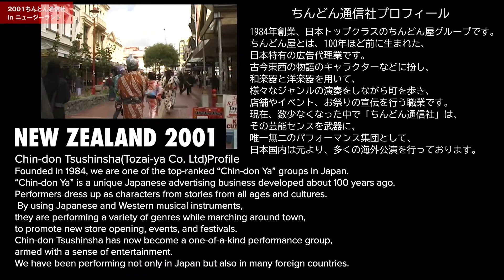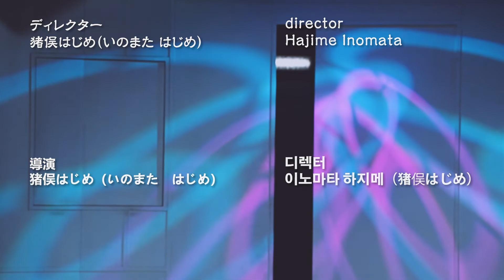GOTTAエンターテインメント12月配信分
2020年12月道頓堀ZAZA・あべのハルカススペース9で開催された「GOTTAエンターテインメント」動画を公開します。